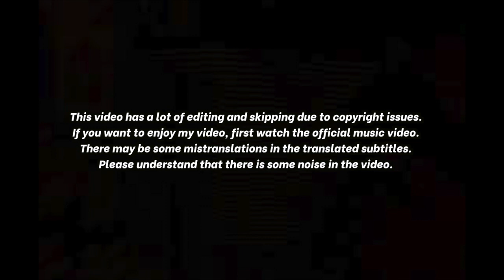🇰🇷🔥Korean Hiphop Junkie react to ITZY(있지) “SWIPE” (ENG SUB)